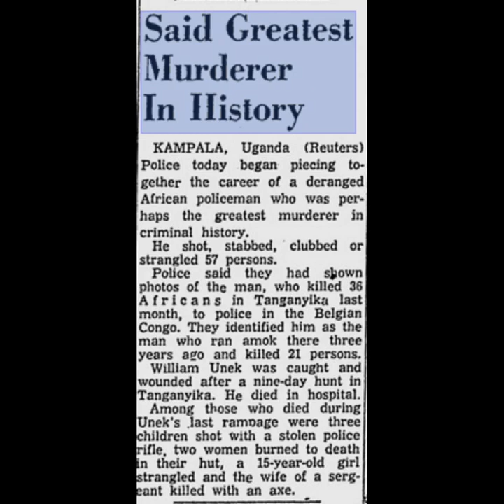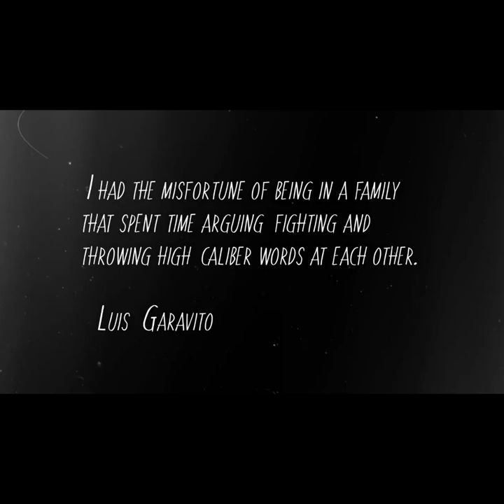YOUR BLOOD WILL FREEZE - Here are 10 Serial Killers with the Highest Known Victim Count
Luis Garavito,Pedro López,Javed Iqbal,Mikhail Popkov,Pedro Rodrigues Filho,Kampatimar Shankariya and more...

In this video, we're taking a look at 10 serial killers with the highest known victim count. These killers have killed more people than any other person in history and their crimes will never be forgotten..Enjoy watching!

TTC TEAM: Mac & Mia